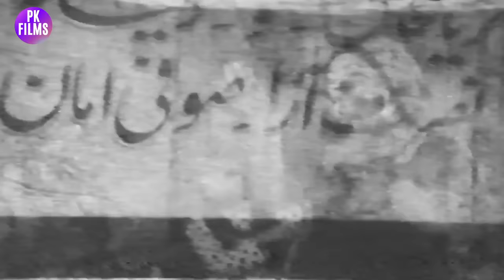NAJJO (PUNJABI) - FIRDOUS, EJAZ, ALIYA, RANGEELA, MUNAWAR ZARIF - FULL PAKISTANI MOVIE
Star Cast - Firdous, Ejaz, Aliya, Asad Bukhari, Zeenat, Meena Shori, Tani, Rangeela, Munawar Zarif, Saba, Farhi, Zulfi, Munir Zarif
Directed By Qadeer Ghori (also screenplay)
Written By Sheikh Iqbal, (dialouges: Baba Alam Siaposh)
Poetry By Ahmad Rahi
Featured Singers - Noor Jehan, Mala, Irene Parveen, Ahmad Rushdi, Masood Rana, Mujeeb Alam